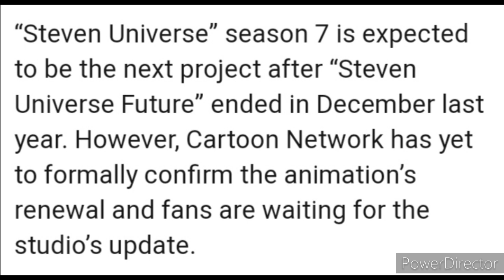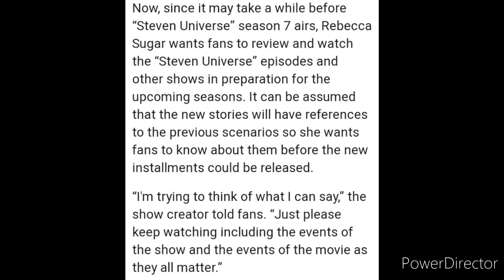STEVEN UNIVERSE NEW SEASON? (IMPORTANT ANNOUNCEMENT TO ALL STEVEN UNIVERSE FANS)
SUBSRIBE FOR MORE UPDATES!!!